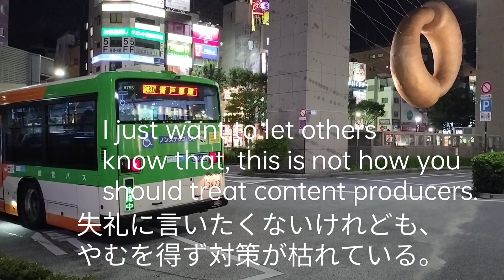お詫び: REQを拒否する理由 (錦37最終バス)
please don't treat us like this